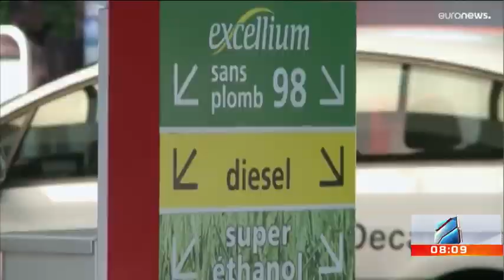კურიერი 8 საათზე-2022.12.28